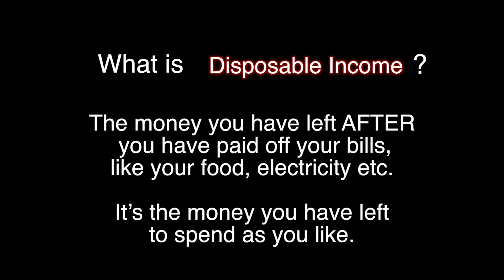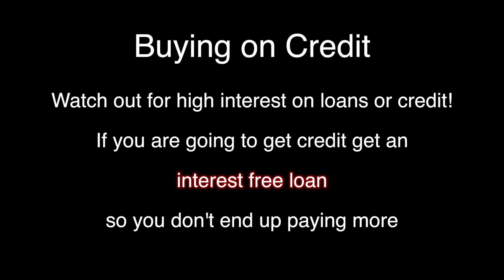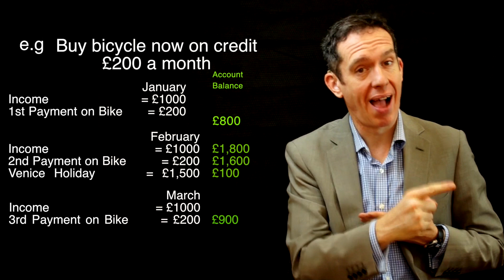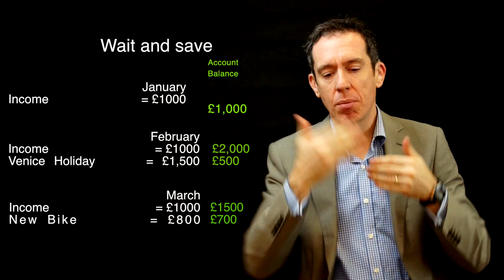Monitoring your Cashflow